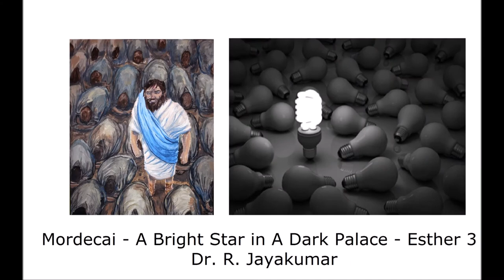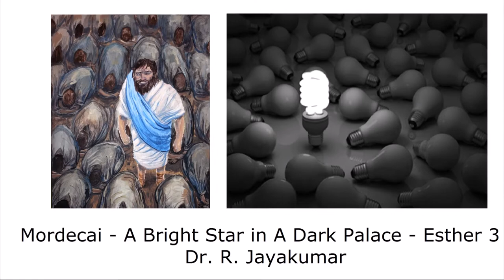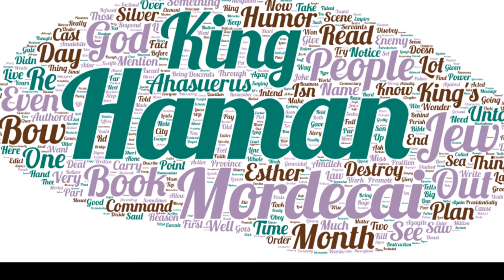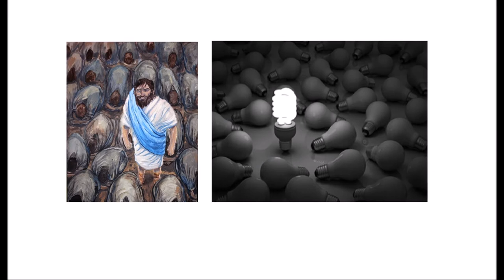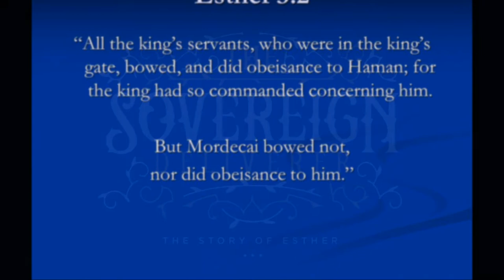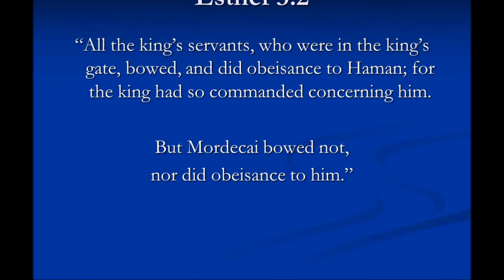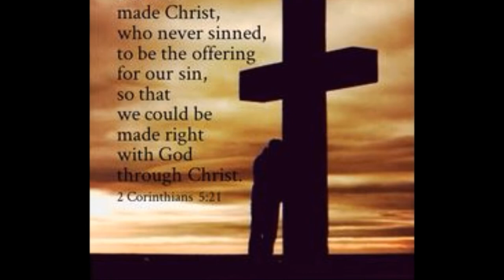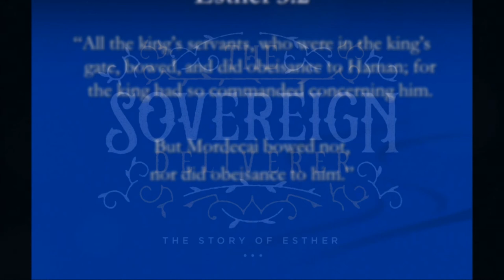மொர்தெகாய் - Mordecai - A Bright Star in a Dark Palace - Esther 3 - Dr. R. Jayakumar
மொர்தெகாய் - இருண்ட அரண்மனையில் ஒரு பிரகாச நட்சத்திரம் - எஸ்தர் 3 - டாக்டர் .R. ஜெயக்குமார் - Mordecai - A Bright Star in a Dark Palace - Esther 3 - Dr. R. Jayakumar - A man of God - Refused to bow to anyone except God
Mordecai’s life was filled with challenges that he turned into opportunities. He was willing to be God’s servant wherever he was and responded by contacting Esther and telling her that one reason God had allowed her to be queen might well be to save her people from the threat. But God had placed him in the right place years earlier.
By
Missions Coordinator
Saying Yes Jesus:
1. Acknowledge that you (along with all people) have sinned and fallen short of God’s standards.
2. Personally believe that Jesus Christ, who was God in human flesh, died for your sins on the cross and rose again. 1 Corinthians 15: 3 – 4